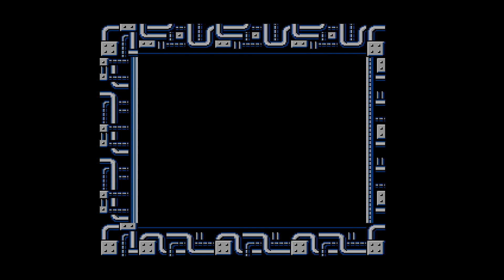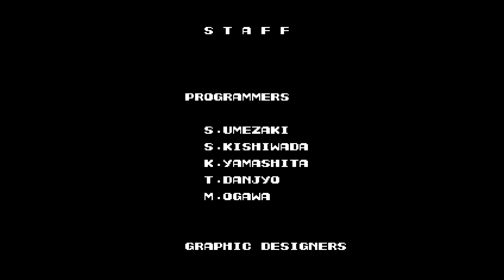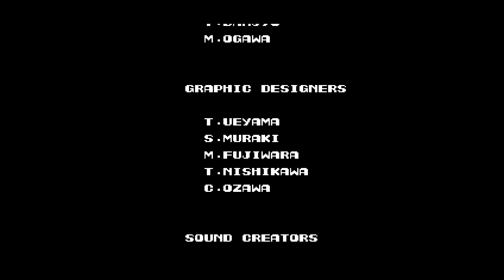THIS Is The One That Started It All! | Contra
CONTRA! No subtitle! The original! Let's take a look at the legend itself and see where it all began!